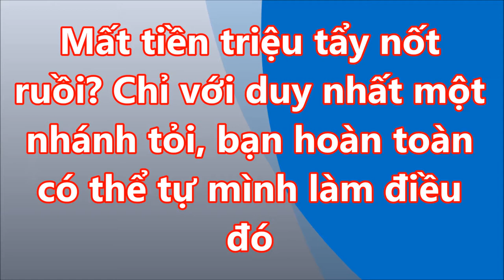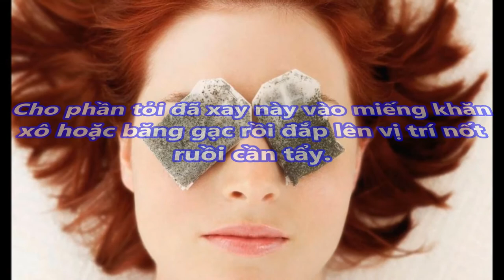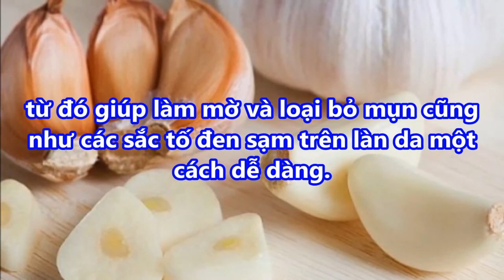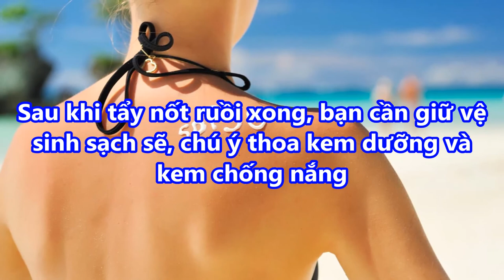bí quyết TẨY NỐT RUỐI không ĐỂ LẠI SẸO chỉ với 1 NHÁNH TỎI duy nhất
bí quyết TẨY NỐT RUỐI không ĐỂ LẠI SẸO chỉ với 1 NHÁNH TỎI duy nhất#suckhoevalamdep,

-  99% phụ nữ “điên cuồng” đi mua oxy già về trị mụn, dưỡng da, làm trắng răng sau khi phát hiện công dụng: